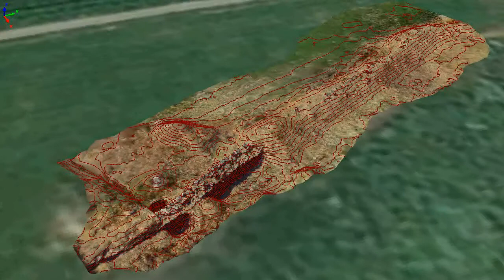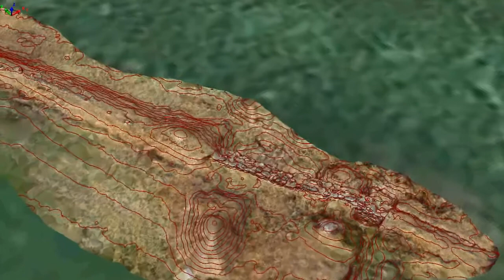Ancient Mycenaean water management system - textured 3d model of section 1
Ancient Mycenaean water management system, Kopais - Laser scanning survey by ASTROLABE ENGINEERING 2011 using FARO Focus3D Laser Scanner